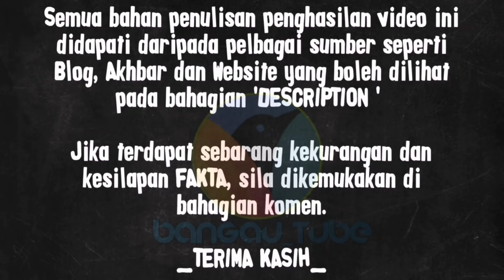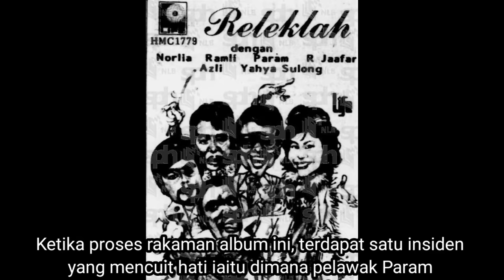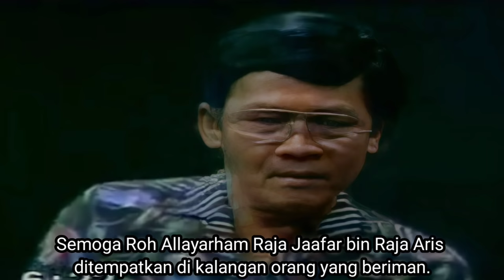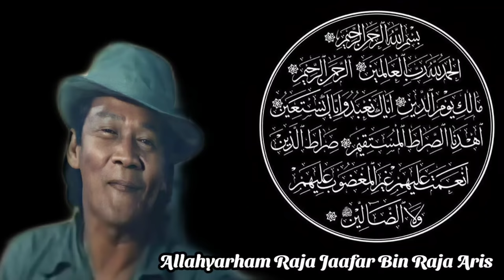R Jaafar - Pelawak Sepanjang Zaman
R. Raafar atau nama sebenarnya Raja Jaafar bin Raja Aris merupakan seorang pelakon, pelawak dan penyanyi yang terkenal sekitar era 1970-an dan 80-an. Beliau yang dilahirkan pada tahun 1932 di Batu Pahat Johor itu memulakan karier seninya sebagai pelakon bangsawan dan filem sebelum dikenali ramai sebagai seorang pelawak.

1. Sabah Film Production
-  Gila Gila

2. Merdeka Filem Studio
-  Keranda Jingga

3.
- Sayang 1887

Music_

Naim Maamor
-Dimanakan Ku Cari Ganti

Image_
1. Merdeka Film Production.
2. Malay Film Production.
3. Cathay Keris Film Production.
4. Google.com
5. Discography | Discogs
6. roots.gov.sg
7. Facebook

Rujukan -

R. Jaafar meninggal
Berita Harian 16 September 1996

DIUNDANG KHAS UNTUK ANDA
Berita Harian, 18 December 1977, Page 7

Sikap baru dalam memilih pelakon filem
Berita Minggu, 9 March 1980, Page 7

Filem telatah Jaafar pula
Berita Harian, 28 January 1979, Page 7

Pendengar tidak kering gusi bila dengarkan ‘Releklah’
Berita Harian, 7 January 1987, Page 5

Tags-